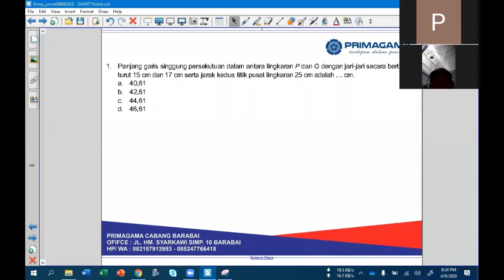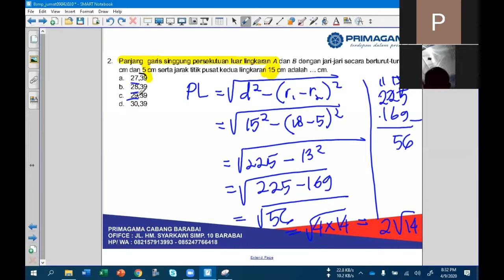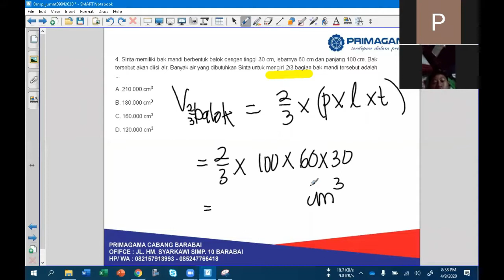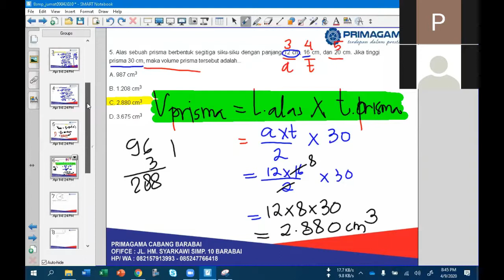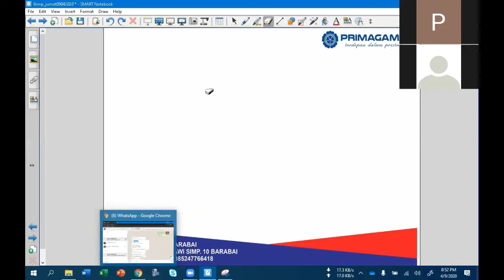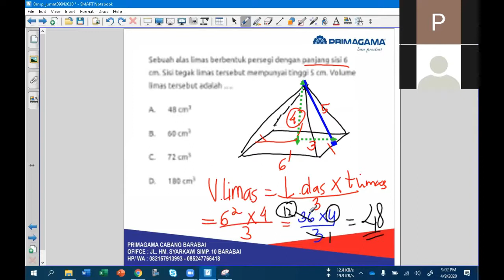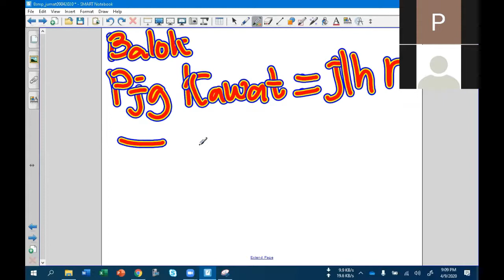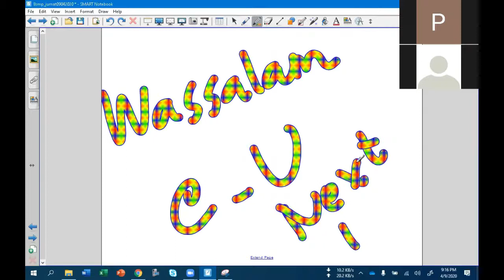PRIMAGAMA BARABAI - MATEMATIKA KELAS 8 LIVE VIA ZOOM (9 APRIL 2020)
COVID 19 - BELAJAR MATEMATIKA LIVE VIA ZOOM BERSAMA SISWA PRIMAGAMA, DI SAMPAIKAN OLEH INSTRUKTUR SMART ADIBAH